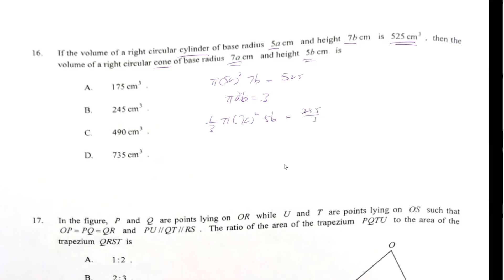DSE Maths (Core) PP 2020/II/Q16 (Mensuration)